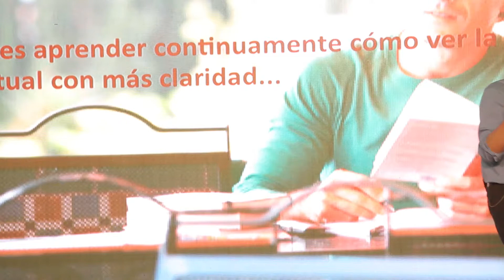Part 7: Leveys at TecMilenio IPV 2017 (Día 2 Segunda Conferencia Parte 4 Español)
Dr. Joel & Michelle Levey teaching at Universidad TecMilenio Monterrey, Mexico offering a dynamic introduction to  “Wellness Science, Mindfulness, and ExtraOrdinary Human Capacity: Curriculum for the 21st Century”  for nearly 300 senior leaders from TecMilenio, a network of 29 universities throughout Mexico.

Program Title:
Innovacion con Proposito de Vida
“Innovation with Purpose of Life”

Teachings based in part on the Leveys’ books:
Living in Balance: A Mindful Guide for Thriving in a Complex World  - and – Mindfulness, Meditation, and Mind Fitness.

Since the mid 1970’s the Leveys have been respected pioneers introducing mindfulness, contemplative science, positive psychology, neurofeedback and biofeedback, and collective wisdom to develop leaders and teams in leading organizations, universities, medical center, sports teams, and government groups throughout North America, Europe, the Middle East, and Asia-Pacific regions.

Their work has inspired leaders at:  The World Government Summit, British Parliament, NASA, Google, World Bank, U.S. Army Special Forces, Mind and Life Institutes’ Academy for Contemplative and Ethical Leadership,  M.D. Anderson Cancer Research Center, the World Business Academy, and hundreds of leading organizations around the globe.